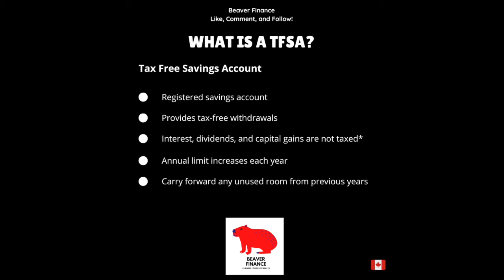What is a TFSA or Tax Free Savings Account? - Beaver Finance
New to investing? You might be asking yourself "What is a TFSA?"

Checkout our post for more details on Tax Free Savings Accounts
 - Registered savings account
 - Provides tax-free withdrawals
 - Interest, dividends, and capital gains are not taxed*
 - Annual limit increase each year
 - Carry forward any unused room from previous years

Are you in Canada looking to trade stocks? Setup your account and gain $10 free once you fund your account